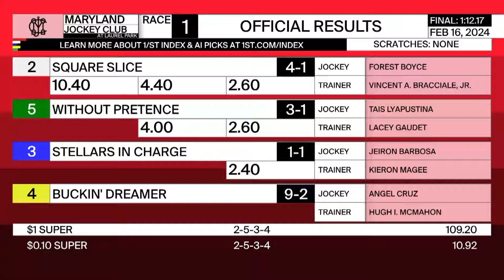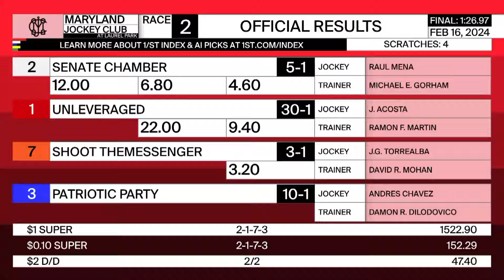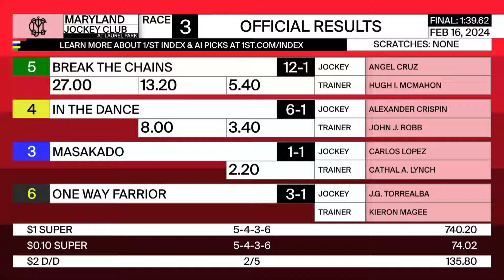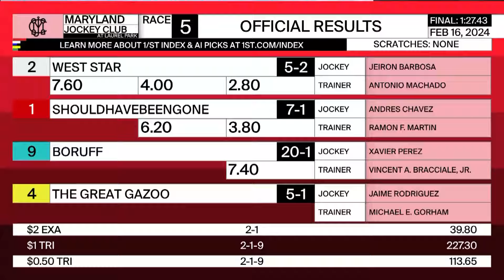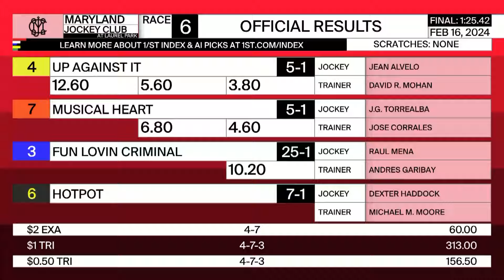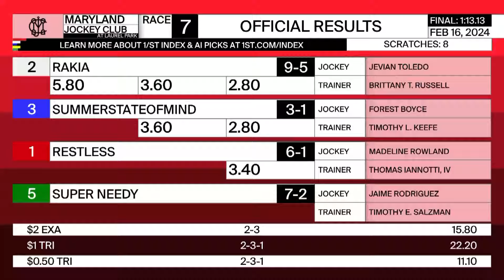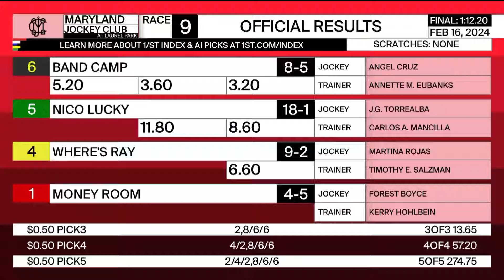Laurel Park Resumen - 16 de Febrero 2024